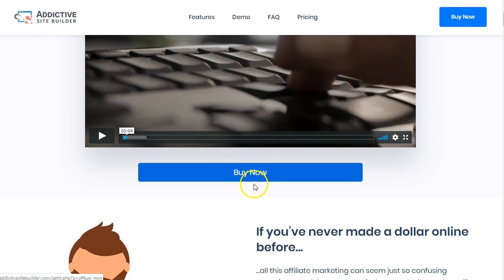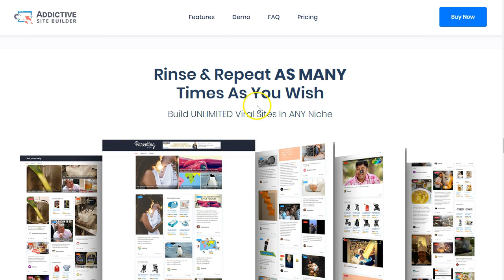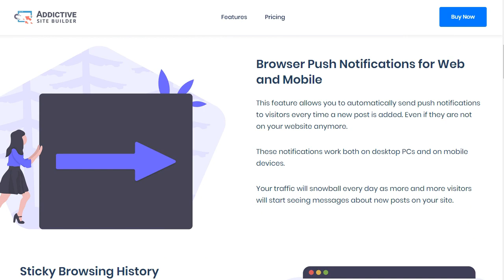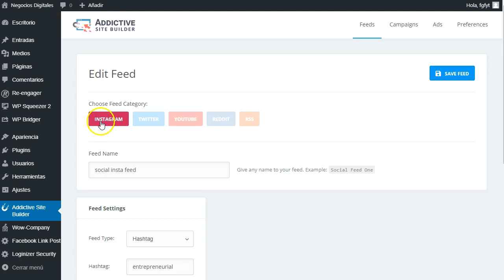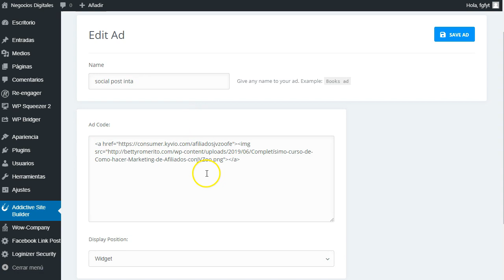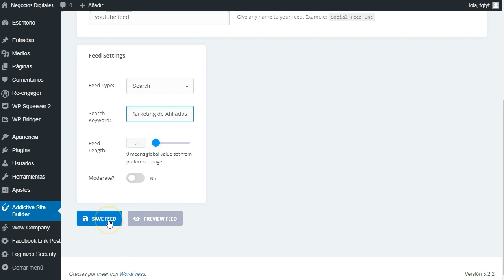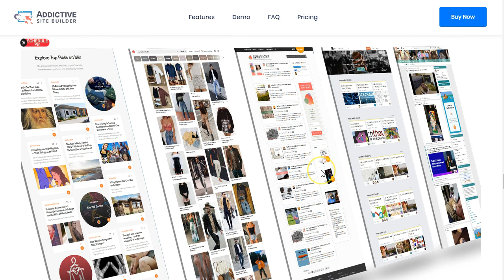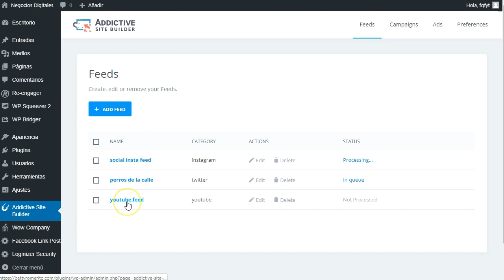Autobloging social en automático para wordpress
SEO, Marketing de Contenidos, Contenido de Autoridad, tráfico, tráfico orgánico, tráfico seo, google searh, Tráfico Social